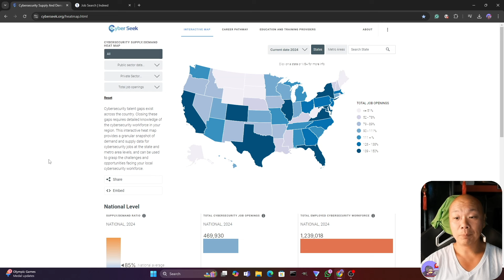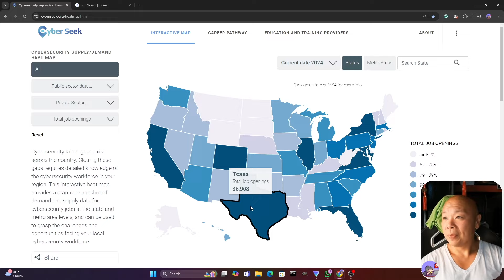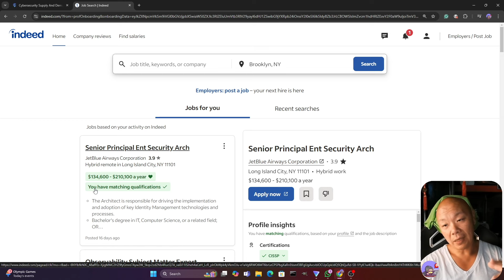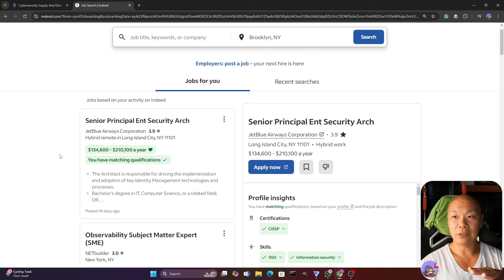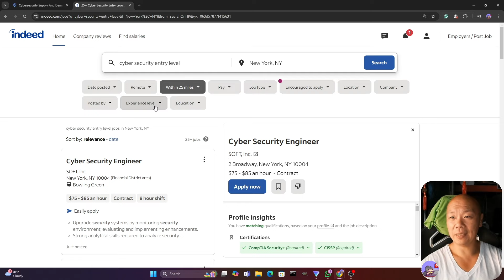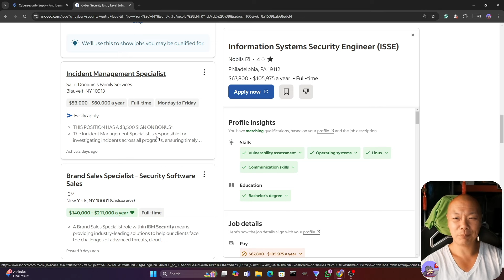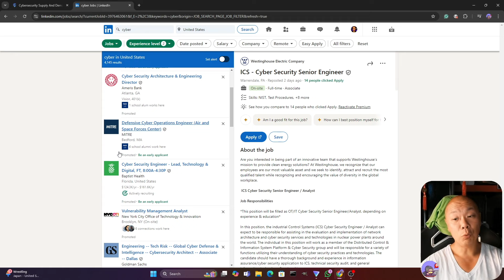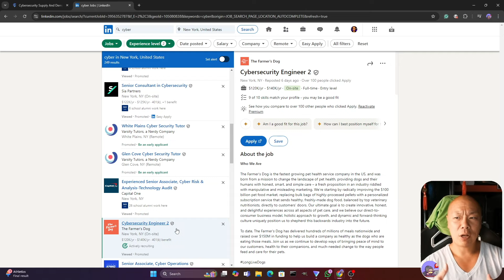What is going on with Cybersecurity Jobs?!